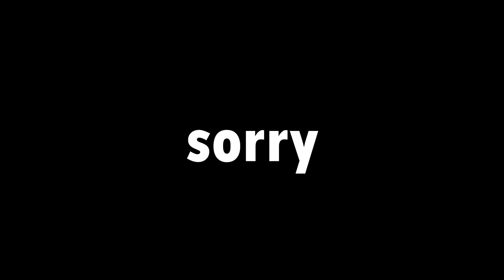MY REACTION TO PEWDIEPIE: THE RETURN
He reacted to my greenscreen video that I made for him 4 weeks ago

I was the first shown on the greenscreen entry! But i'm not the winner xD there are tons of people who are talented than me, and deserves to be a winner

I respect that guy who made the star wars video with a pewdiepie's face on it xD

so yeah this is my reaction